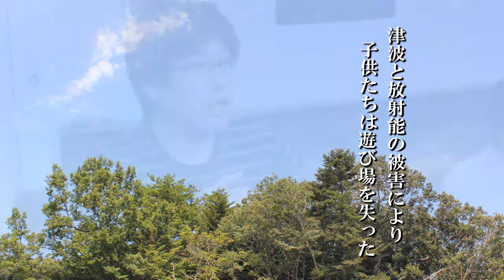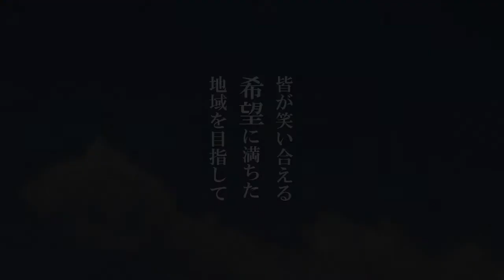‹序›未来への教科書 #85 みんな共和国 国王 ザック（高橋慶）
2014年11月18日（火）18時～　O.A.

未来への教科書～For Our Children～#85
「手づくりの楽園 ～福島県南相馬市・みんな共和国」 より

福島県南相馬市は原発事故直後乳幼児の数が事故前の2割までに減少。震災から3年以上経った現在も4割程度となっている。子育てする環境が一変した町で子どもや親が暮らしやすい環境を整えることが重要な課題となっている。
こうした課題に取り組んでいる団体のひとつに”みんな共和国”がある。
外で遊ぶことを制限された中で、みんなで楽しめる屋内の遊び場を提供。状況の変化に応じて安全性を確認しながら、外遊び、水遊びと子供たちがより自由に遊べる場所を提供してきた。
それだけでなく、遊び場でのイベントなどを積極的に開き、震災前にはなかったやり方であらたなコミュニティーを創りだし、子育てをバックアップしている。
また、9月にはみんな共和国がきっかけとなって南相馬市と東京都杉並区の子供たちが一緒に演じるミュージカルを南相馬市で開催。
今回は、みんな共和国の現在の活動と開催されたミュージカルの様子を追い、そこに参加している人々の思いや子供たちの生き生きとした姿に迫った。